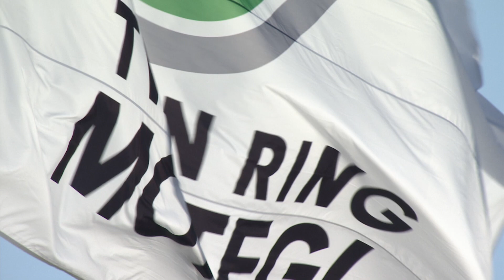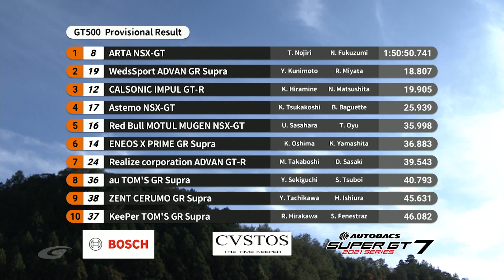2021 AUTOBACS SUPER GT Round7 MOTEGI GT 300km総集編【Modulo】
2021年11月6日,7日  もてぎ
「2021 AUTOBACS SUPER GT Round7 MOTEGI GT 300km総集編」

　株式会社ホンダアクセスは、2021年のSUPER GTシリーズについて、カスタマイズブランド「Modulo」発信強化の一環として,Modulo  Nakajima Racingをタイトルスポンサーとしてサポートしてまいります。
　ホンダアクセスはこれまで、レーシングホイールの供給や車体技術者のレース現場への派遣を通して、極限の走行環境で起こるさまざまなダイナミクス現象を認識・解析し、Modulo製品に結びつけていくことを目指してきました。この活動は、上質かつスポーティーな専用カスタマイズパーツを装着したHondaのコンプリートカーブランド「Modulo X」シリーズの開発にも活かされています。

皆様のご支援をよろしくお願いいたします。

チーム名：Modulo Nakajima Racing（64号車）
マシン名：Modulo NSX-GT
ドライバー：伊沢 拓也選手
　　　　　　大津 弘樹選手

▼カスタムの楽しさを発信するウェブマガジン「カエライフ」